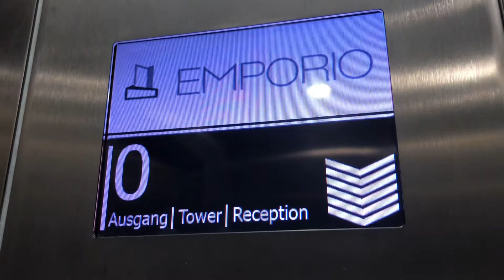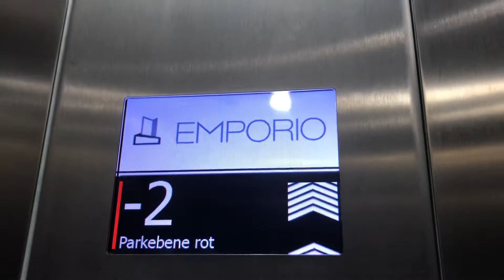Fahrstuhl Schindler 5400 „Trafalgar“ im Parkgarage Dragonerstall Hamburg (Emporio)